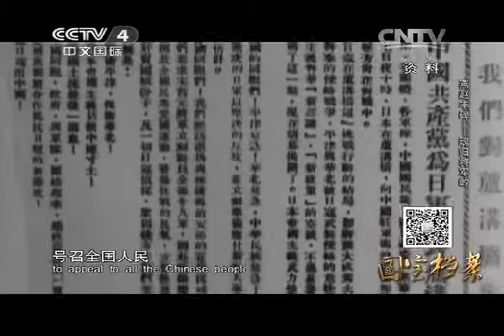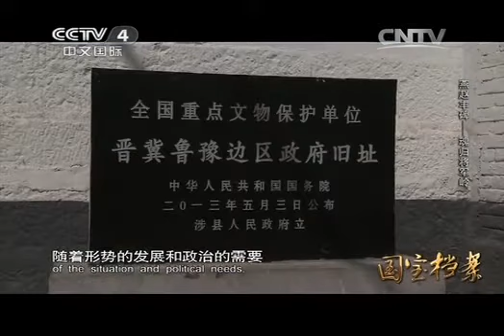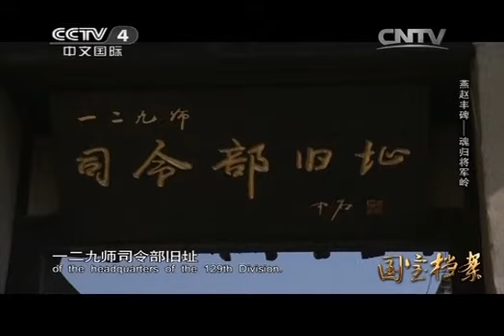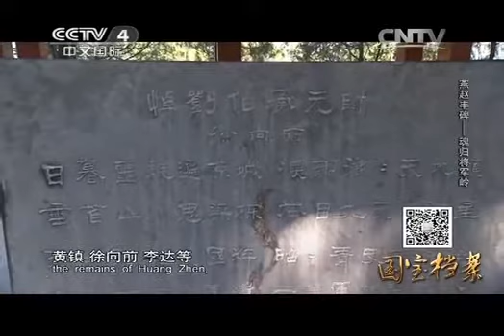20141003 国宝档案 燕赵丰碑——魂归将军岭